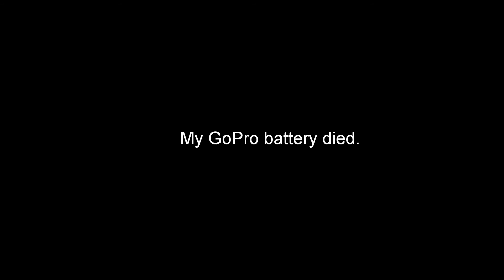Ancha Indian Ruins at Cooper Fork (cliff & on the hill)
PLEASE READ: due to obvious deterioration of some of these ruins in recent years, I won't answer any questions regarding their location beyond clues found in the videos. Information has become plentiful over the past 15-20 years, so due diligence will be rewarded for those that appreciate this stuff. And please, if you do seek them out, be respectful of the cultures that built them, as well as those who enjoy and appreciate them, and leave things the way you found them...